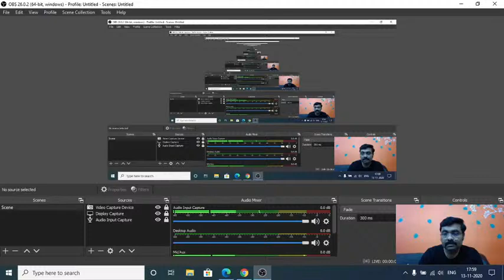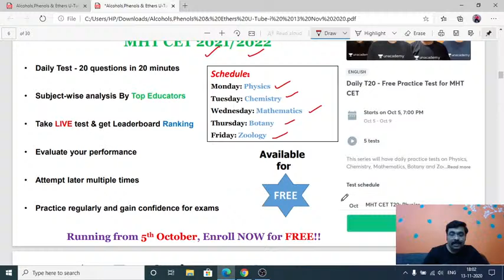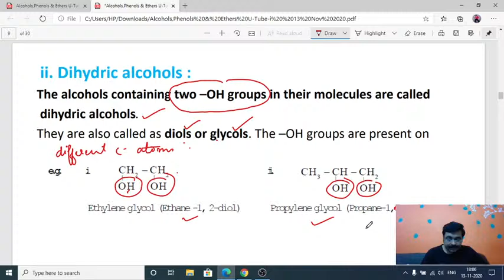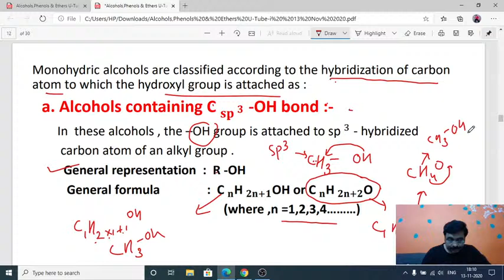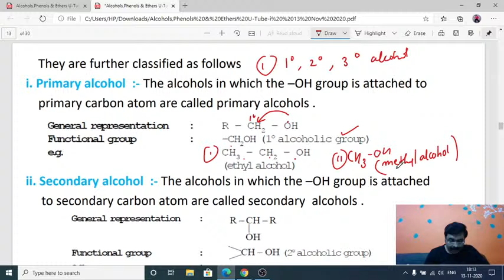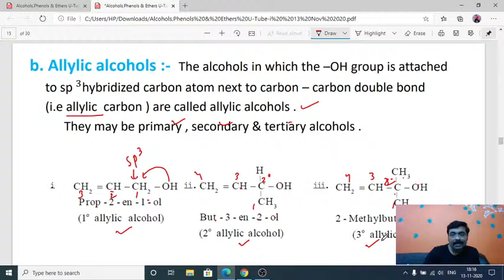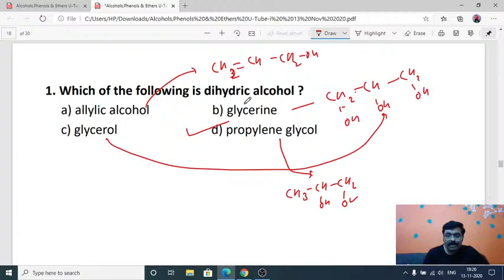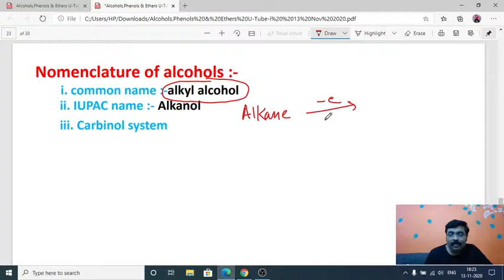Unacademy MHT CET | Chemistry | Alcohols, Phenols & Ethers | Class - 12 | Lecture - 1 | Shinde Sir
"Unacademy MHT CET | Chemistry | Alcohols, Phenols & Ethers | Class - 12 | Lecture - 1 | Shinde Sir | Unacademy MHT CET

Sunil Shinde is one of the top Educators in the Unacademy MHT CET Category. He has 25 years of experience in teaching the students for State Board and CET Categories. In today's session, Sir takes you through the Important topic of Alcohols, Phenols & Ethers, which helps you to Score Good Marks in the MHT CET Chemistry Examination. Watch the video to know all about the topic. Let's Crack MHT CET together!!

▶️To watch Sunil sir's classes on the Unacademy platform,

1. Learn from your favorite teachers
2. Dedicated DOUBT sessions for MHT-CET 2021 & 2022
3. One Subscription, Unlimited Access to Live Online Classes and Videos
4. Real-time interaction with best-in-class teachers
5. You can ask doubts in live online classes
6. Limited students in each MHT CET Online Class
7. Download the videos & watch offline

✅For all the new learners of Unacademy, use the code """"SUNILLIVE"""" to get the subscription for 1 month at Rs 2700/- to get access to the premium content. Limited Period Offer.

✅To access the free special classes of our educators on the platform

✅Take a peek into the plus courses planned for you on the platform

Feel free to spread the word – share the videos with your friends and classmates.